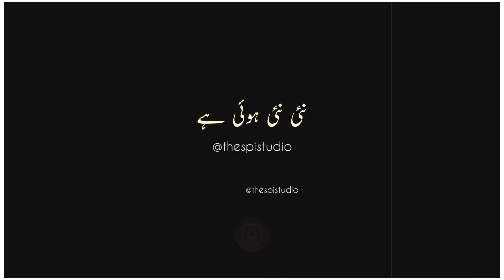Dilo Nigah Ki Duniya Nai Nai Hui Hai | Jumma Mubarak New Status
dilo Nigah ki Dunya nai nai Hui hai
Dilo nigah ki dunya
Dilo nigah ki duniya
Dilo nigah ki duniya by zohaib ashrafi
Dilo nigah ki duniya nai nai hui hai
Zohaib Ashrafi naat status
Dilo nigah ki dunya nai nai Hui hai naat
Dilo nigah ki dunya nai nai Hui hai status
Dilo Nigah ki Dunya by zohaib Ashrafi
jumma naat status 2022
jumma Naat status
latest Naat status

new jumma status
Naat status sad
islamic status
Jumma status 2022
Jumma new status 2022
Jumma naat status
Jumma naat whatsapp status
New jumma whatsapp status
New jumma mubarak status 2022
Jumma status download
Jumma mubarak status download